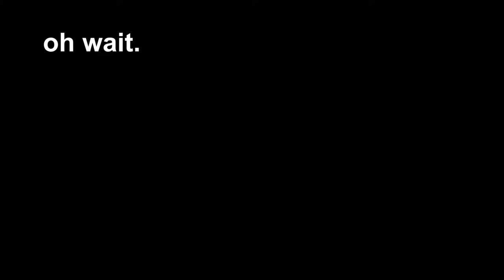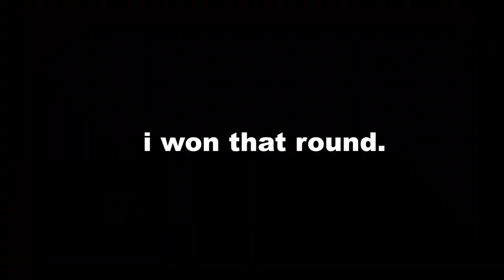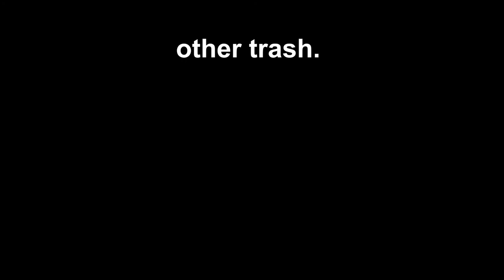Why You Should Fear Phoenix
beware of the flamethrower

Tony Thai - Qbomb (from: STAFFcirc Vol. 2 - AI Bomb Variations)